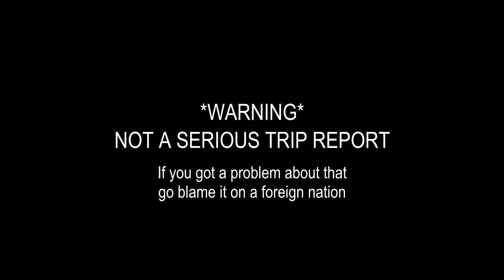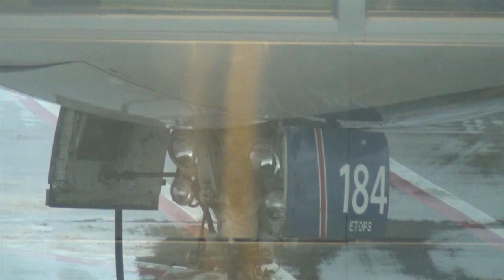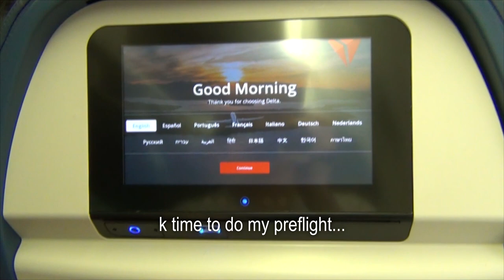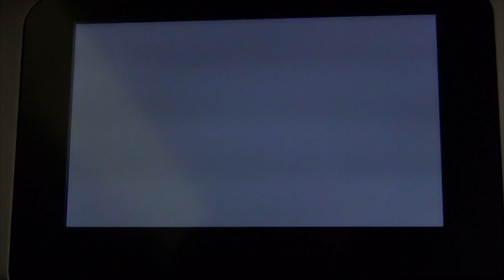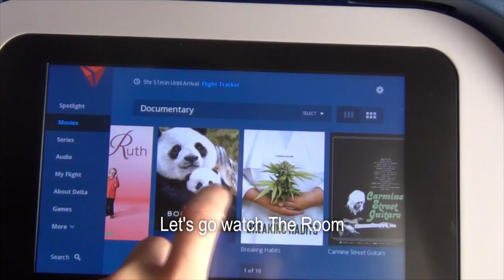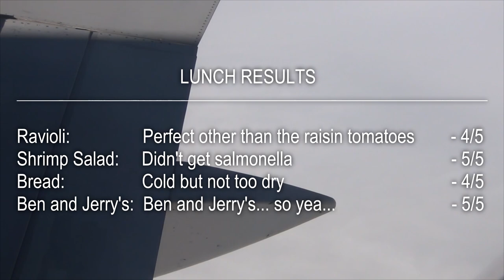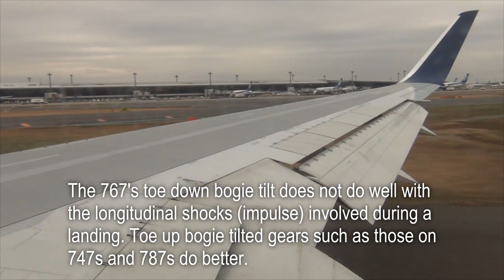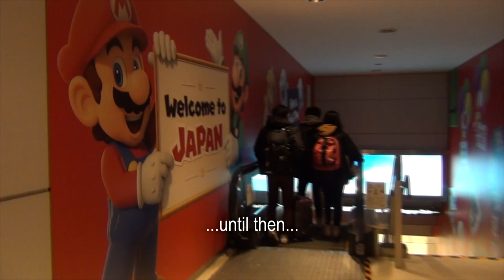Trip Report (ish): Delta PDX-NRT (2019)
I got a bad feeling the text was too quick. Let me know.